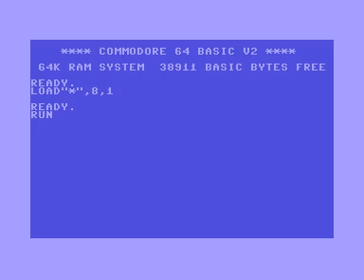C64 Longplay [1941] Setros